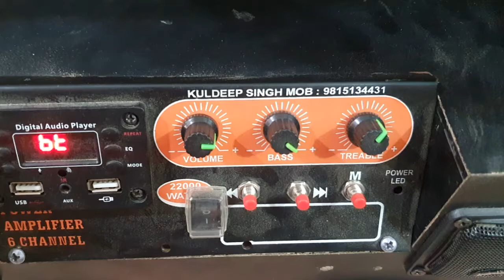mono amplifier ready